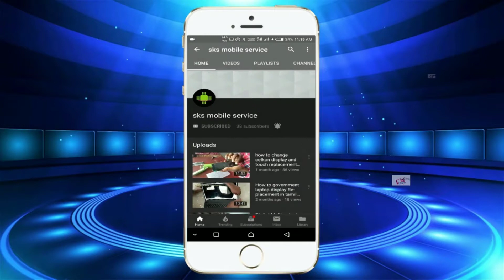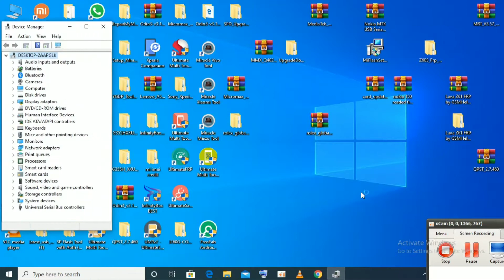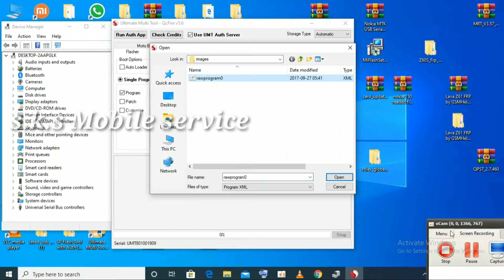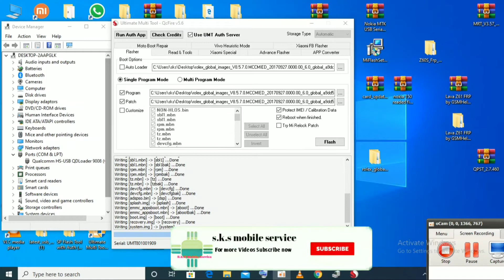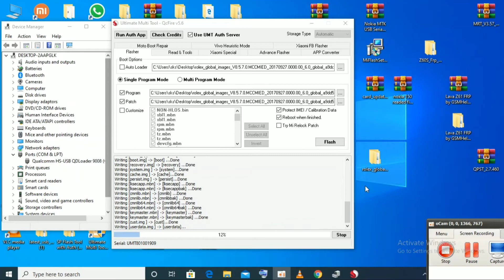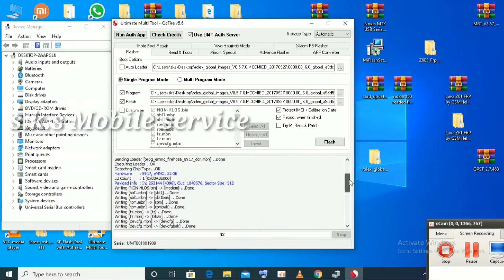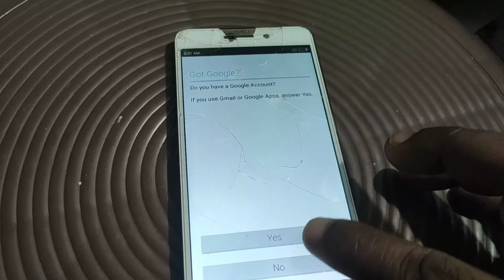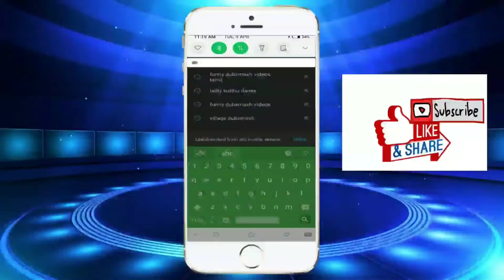Redmi 4A Flashing UMT Pro Dongle 100% Done | Mi4A Umt Pro Flashing Done | sks mobile service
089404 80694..